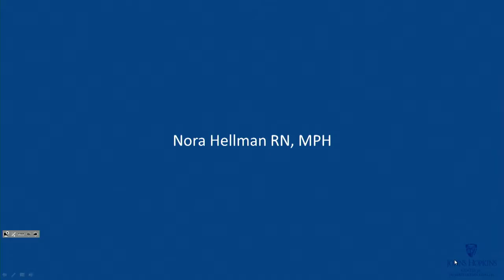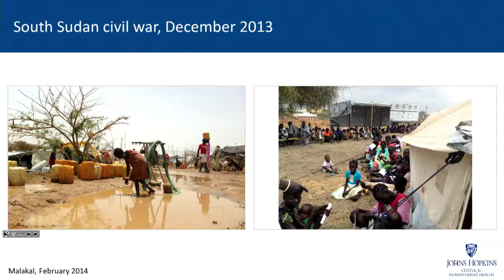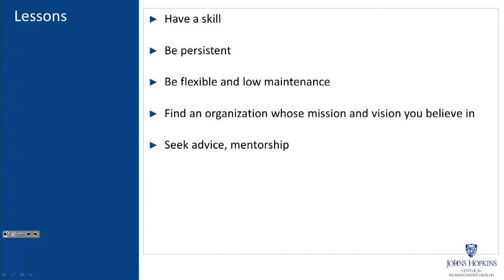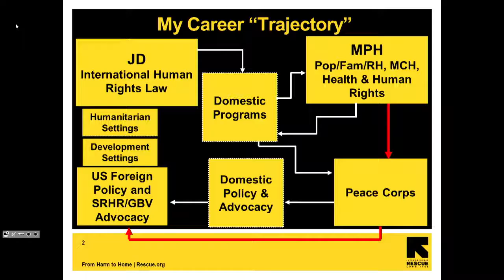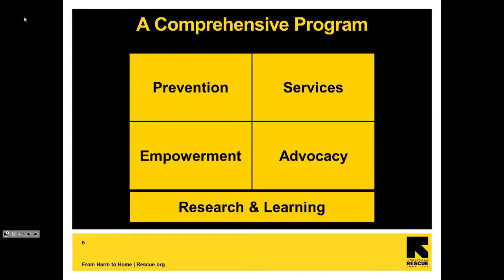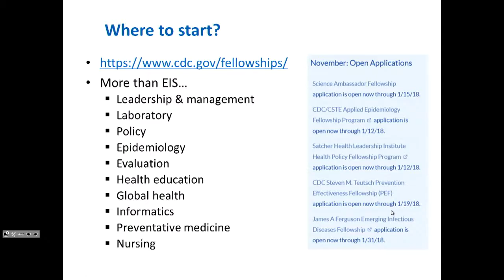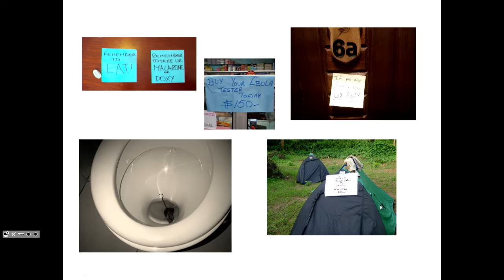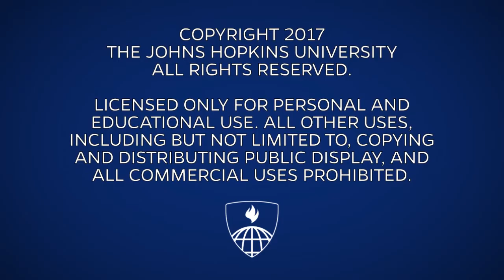Careers in Humanitarian Health: A Panel Discussion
Event Date: December 6 2017

Speakers:
Nora Hellman, Research Associate, Center for Humanitarian Health, JHSPH

Janine Kossen, Senior Policy and Advocacy Officer, Women's Protection and Empowerment, International Rescue Committee

Athalia Christie, Deputy Director, Center for Global Health, CDC

Melissa Opryszko, Health Team Lead, USAID

Moderator:
Courtland Robinson, Professor, Center for Humanitarian Health, Health Systems, JHSP